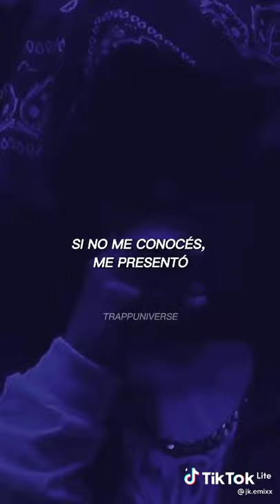Trueno Rain Letra